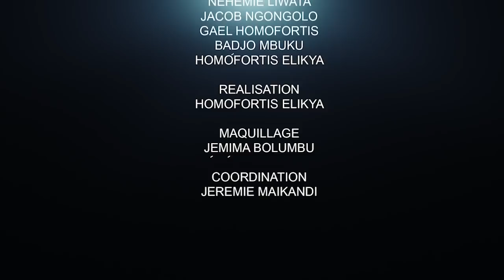CRITIK INFO 08.03.2022 APOSTASIE,SÉDUCTION, COMPROMISSION : L'ÉGLISE EN PÉRIL